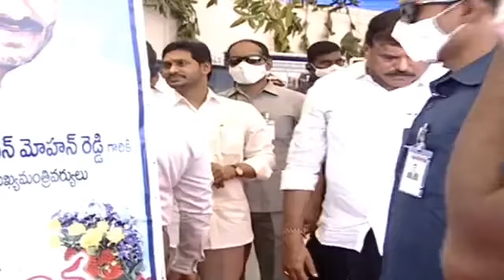22 December 2020